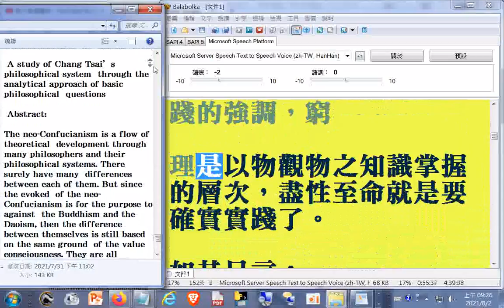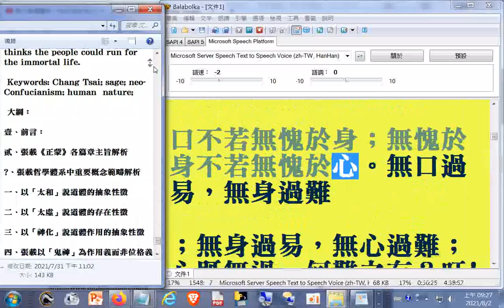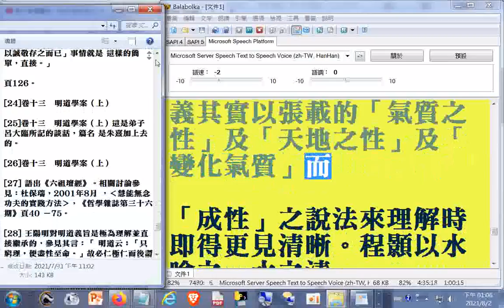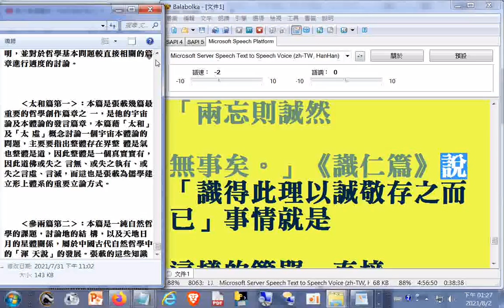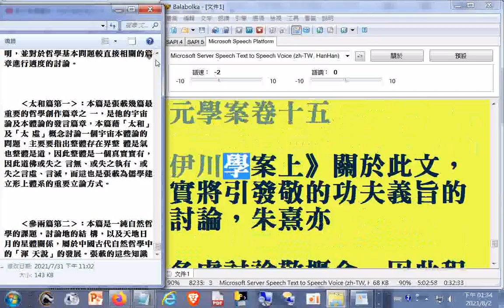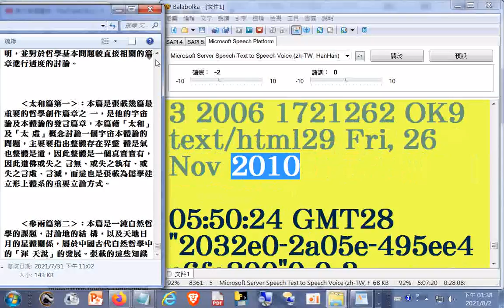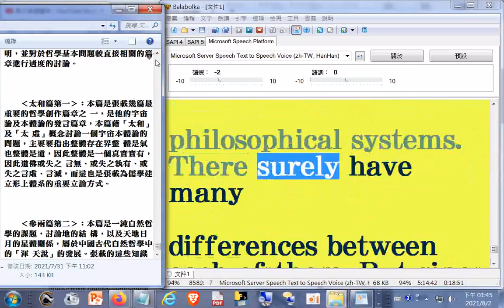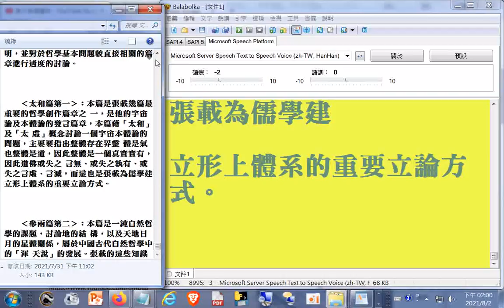瀏覽與逐字唸#哲學論文教學資料#05a[ 保住瑞氣 ] [ 杜保瑞資料 ] [ 教學課程 ] [ 學術論文 ] [ 專書著作 ] [ 學術資源 ]